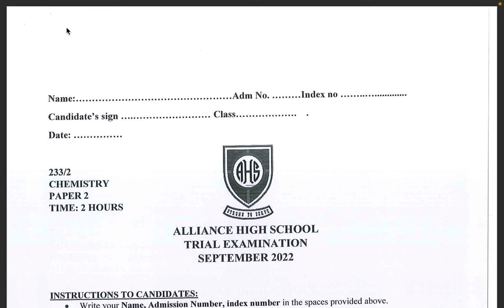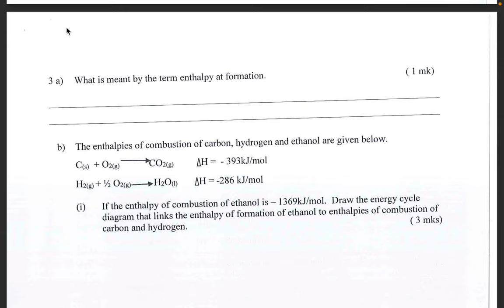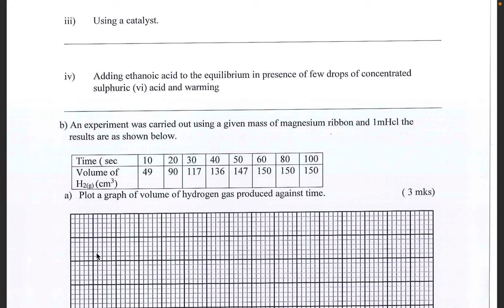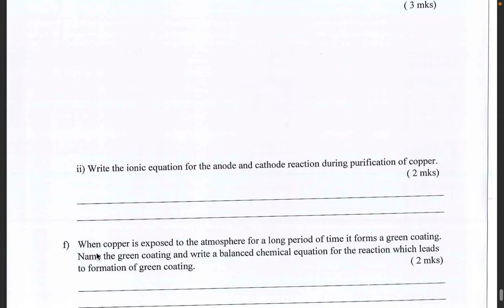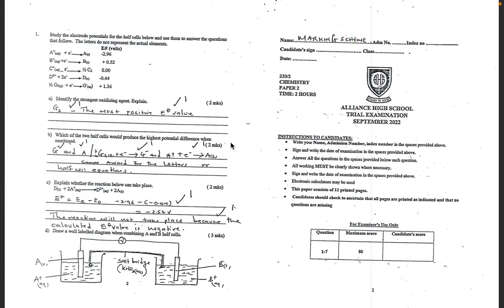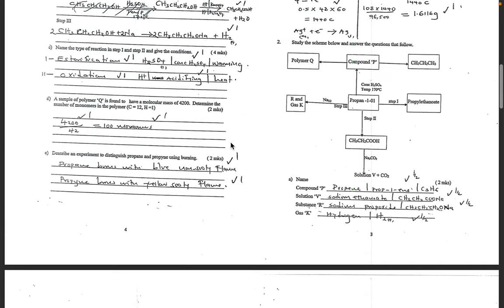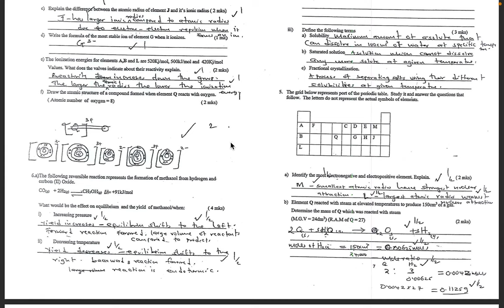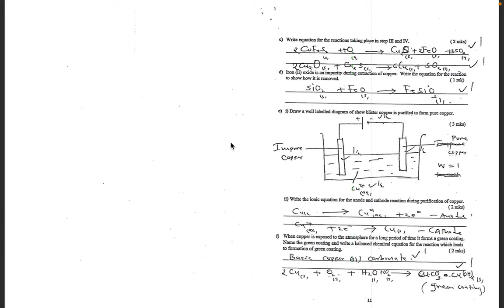alliance high school | chemistry paper 2 alliance | paper 2 topical | pp 2 questions and answers